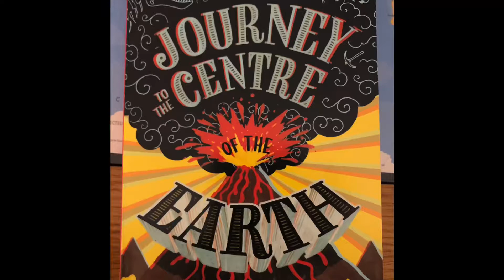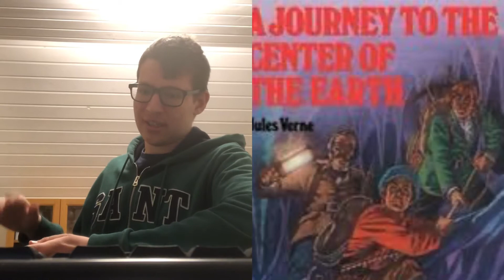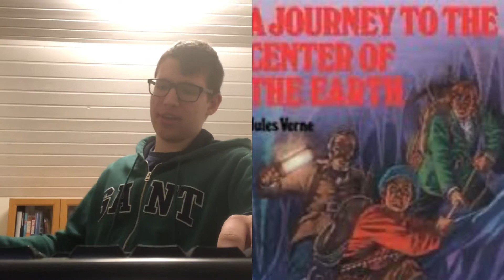Journey to the Centre of the Earth Book Review - Science Fiction Reviewed #2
My fifth english book review: Journey to the Centre of the Earth (Jules Verne, 1864).
8/10